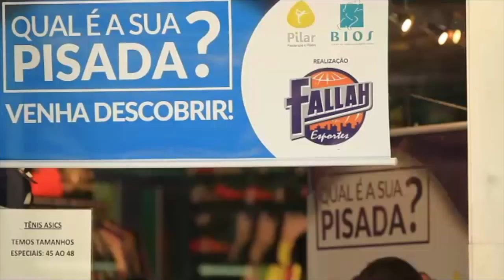Qual é a sua Pisada? - Fallah Esportes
A fim de propor um maior autoconhecimento do seu público, a Fallah Esportes, uma loja de artigos esportivos localizada há 35 anos na Tijuca, Rio de Janeiro, promoveu dentro da sua loja um exame de baropodometria, o teste da pisada.

Evento realizado dia 23/01/2016

Agora com o vídeo você pode conferir como tudo aconteceu.